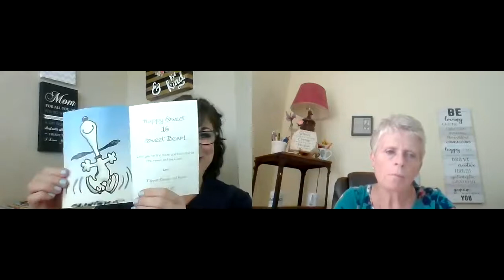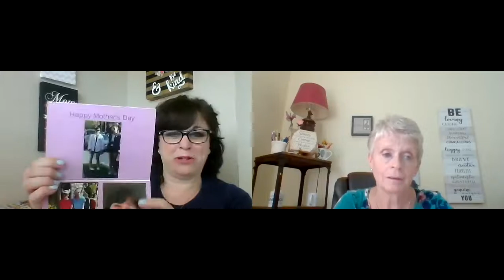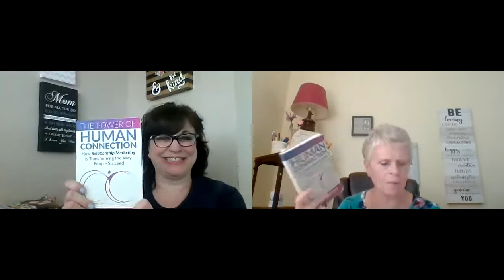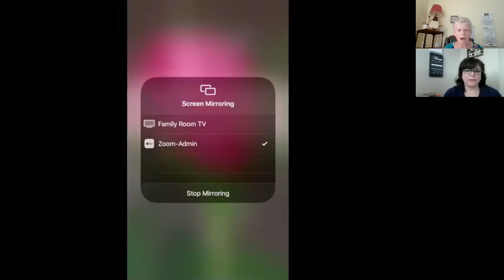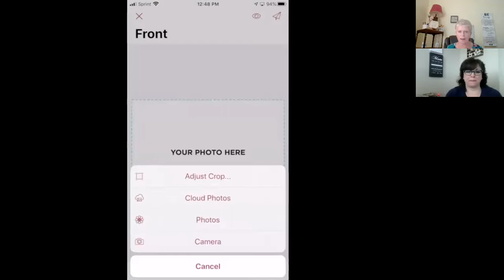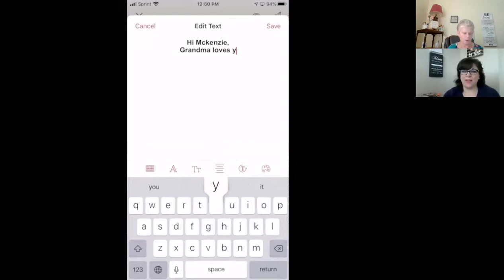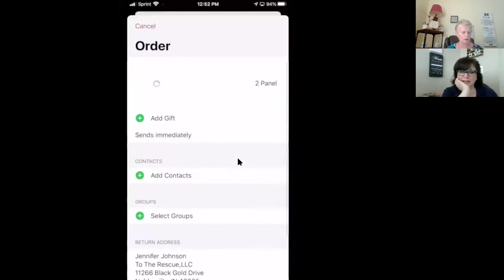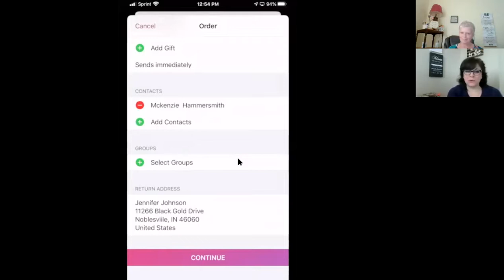Nicole & Jennifer Talk Soc Episode 4- Showing the awesome phone SOC app!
SendOutCards is the premiere relationship marketing system on the planet!
Nicole Williams and Jennifer Johnson discuss SendOutCards and Kody Bateman's Book, The Power of Human Connection- How Relationship Marketing is Changing The Way People Succeed!
Kody Bateman is the Founder and Chief Visionary of SendOutCards! We are f=giving Away 5 copies of Kody's book! All you have to do is comment on our show and pm me your physical address!
We also show how simple it is to use SendOutCards' phone app to send your cards and gifts!